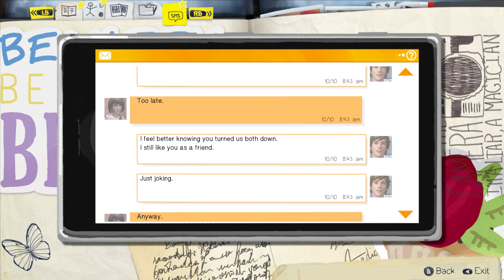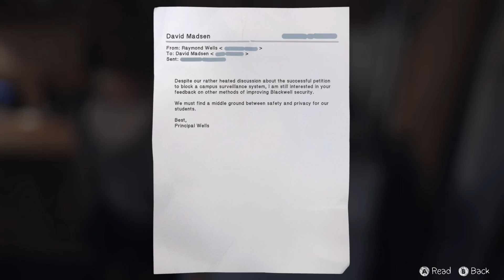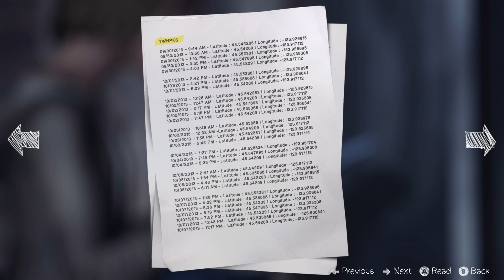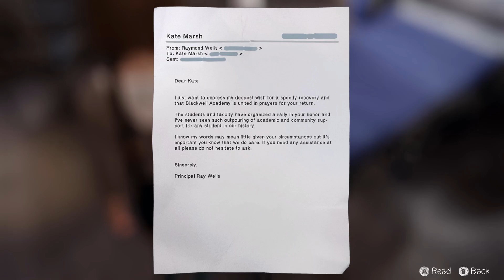Life is Strange: Episode 4 - Прохождение pt2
Прохождение "Life is Strange", новой интерактивной адвенчуры, авторами которой является НЕ студия Telltale Games (что просто поразительно), на PC, сопровождающееся "живым" комментарием и попыткой "синхронного перевода".